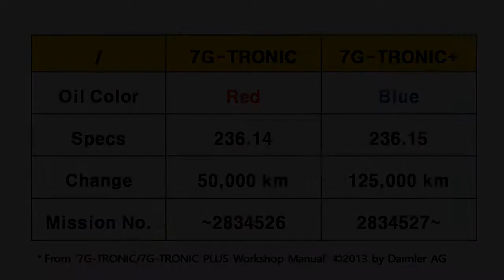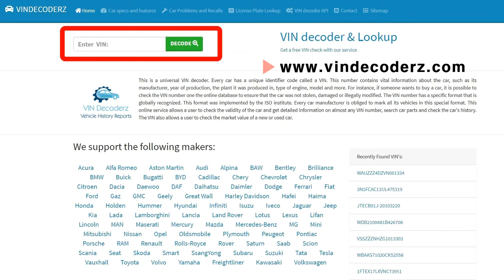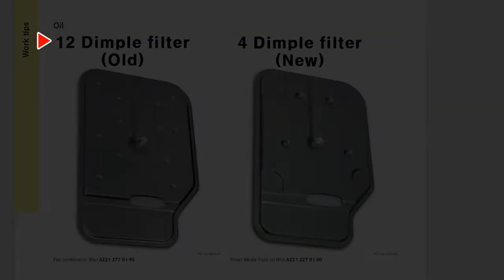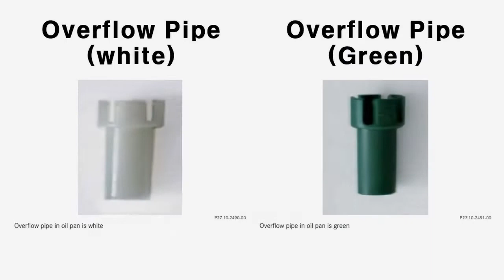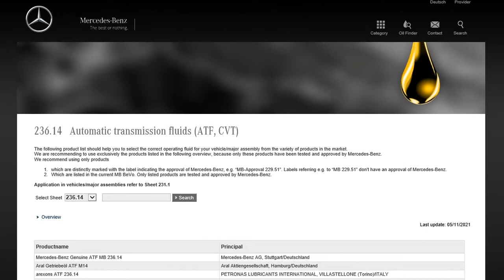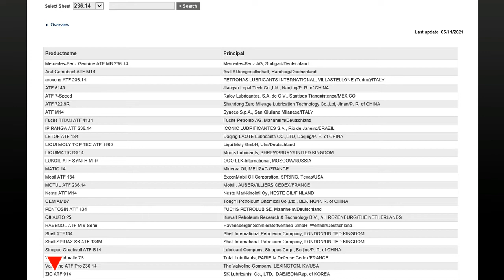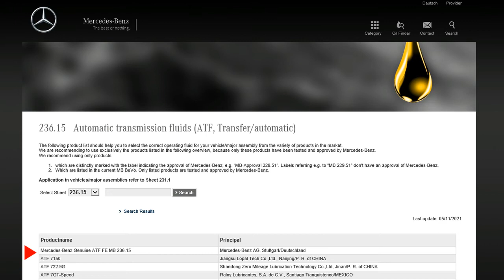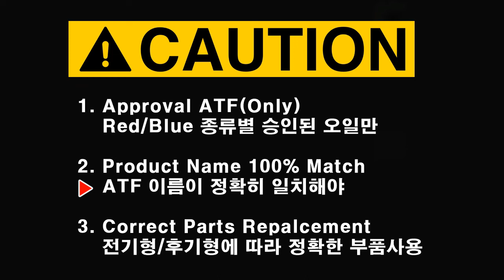(103) 벤츠 7단미션 → 빨간오일 / 파란오일 구분방법 ▶ 잘못 넣으면 고장나요 (설명참조) ★★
* 커피후원 : 국민은행 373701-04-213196  김OO
* 채널가입 : 벤츠 자가정비, 부품찾기, 관련정보 지원

벤츠 7단 / 7단플러스 미션 [ 매뉴얼 ] 다운로드

(빨간오일)
규격 : MB 236.14 Approval = 7G TRONIC (빨간색)
대상 : 2009~2011년식, 페리전 모델 대부분
오일 : Mercedes-Benz Genuine ATF MB 236.14
          훅스 타이탄 4134

(파란오일)
규격 : MB 236.15 Approval = 7G TRONIC PLUS (파란색)
대상 : 2012년식 페리모델 이후
오일 : Mercedes-benz Genuine ATF FE MB 236.15
          훅스 타이탄 7134 FE

구분방법
ㅇ 미션번호 형식 : 7229++   +X   XXXXXX
     (X부터 7자리 숫자가 미션번호) ***뒤에부터 7자리
ㅇ 미션번호(빨간오일) : ~2834526 까지(MB 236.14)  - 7G
ㅇ 미션번호(파란오일) : 2834527부터 그 이상(MB 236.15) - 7G Plus
※ 7G Plus는 미션밑에 보조 오일펌프(auxiliary Oil Pump)가 달려있음
※ 미션번호를 확안하려면 링크에서 '차대번호' 넣고

관련부품
(1) A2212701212 = Plat Oil Pan     (일반 미션오일 팬-구형)
(2) A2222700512 = Deeper Oil Pan     (미션오일 팬 +5mm-신형)

(3) A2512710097 = Overflow Pipe-white     (흰색 파이프-구형)
(4) A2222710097 = Overflow Pipe-Green     (녹색 파이프-신형)

(5) A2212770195  = Flat combination filter     (일반 필터-12구-구형)
(6) A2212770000 = Smart Media Triple filter     (3중 필터-4구-신형)

(7) A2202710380  = Mission pan gasket    (미션 개스킷-공통)
(8) N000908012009 = Oil Drain Plug     (드레인 플러그-공통)

(9) N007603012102 = Oil Drain Plug Sealing Ring     (실링 오링-공통)
(10) A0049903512 = Mission Pan Screw     (별각볼트-공통)

(11) A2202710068 = Mission Pan Screw Sprag     (고정 브라킷-공통)
(12) A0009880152 = Mission Pan Magnet     (팬 자석-공통)